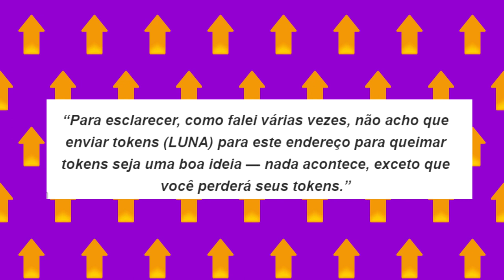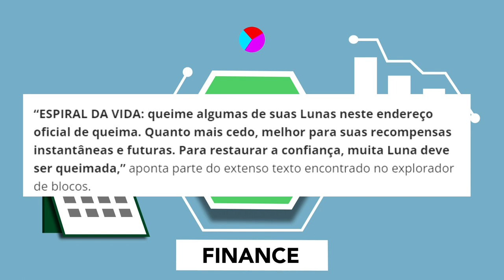A TERRA LUNA SERÁ SALVA ASSIM.. OU NÃO!